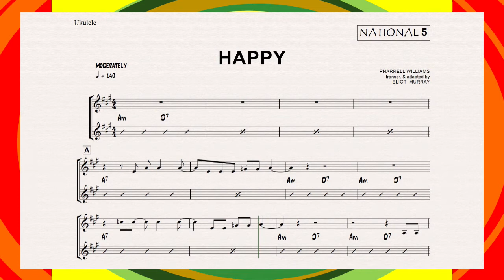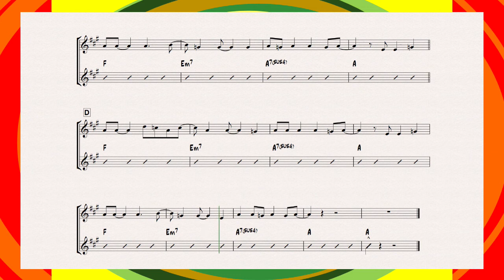HAPPY Nat 5 UKULELE Eliot Murray (mp3 & pdf files below)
SQA National 5 Ukulele (link to pdf & mp3 files below)